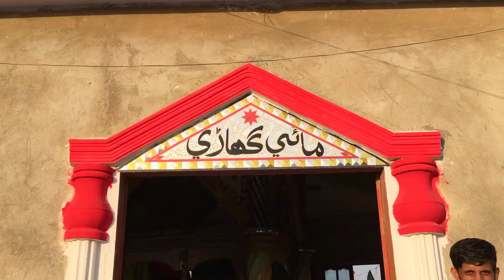Mayi Garhi Mela||Near Karachi Border of Balaochistan And Sindh||Mayi Garhi Mazar.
Mayi Garhi Mela || Balaochistan And Sindh Border Mayi Garhi Mela.

Mayi Garhi Mela.Mayi Garhi Festival.The shrine of Mai Garhi is located on the border of Sindh and Balochistan, where a fair is held every year.My Garhi shrine. Karachi is near from here. People from Karachi come from Northern Bypass. Our village Sakran is also near from here.
Mai Gardhi has been a great elderly woman of her time. That is why a large number of women visit here.
This area is included in Karachi. Karachi is very close from here. This place is very beautiful. Our village Sakran can also be seen from here. People from our village and people from Karachi come in large numbers in this
 festival.

Like my this video to motivate me.I thank all my friends who watch my videos.